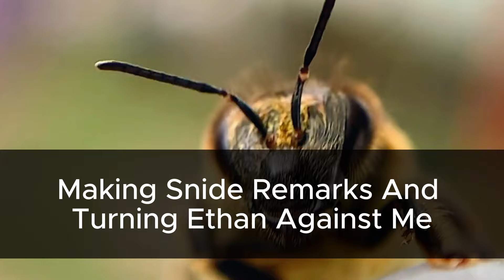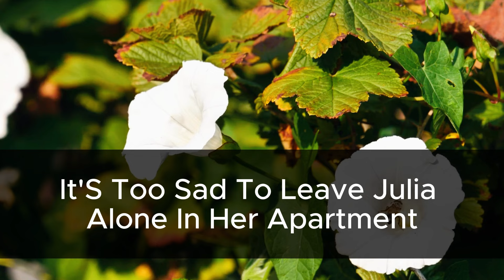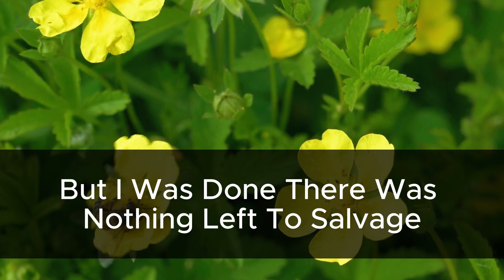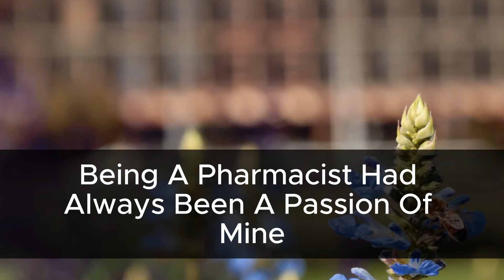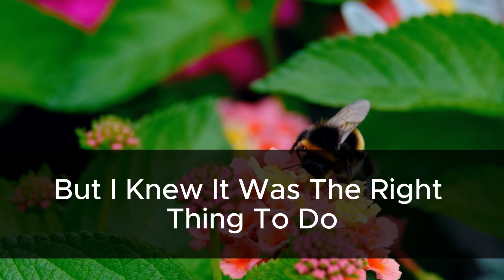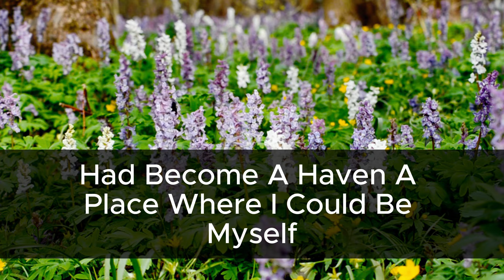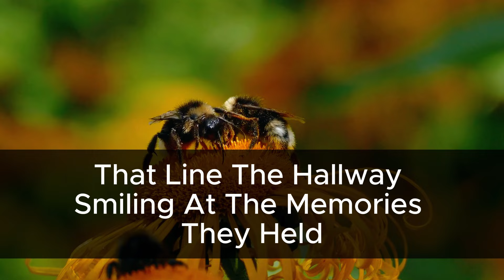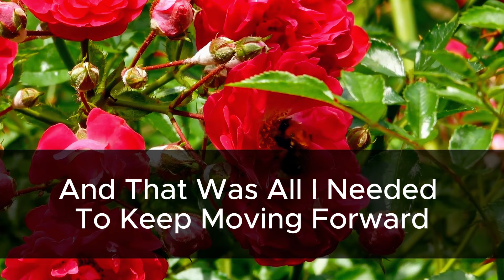Sister-in-Law Thought She Could Take Over My House, So I Show Him Her True Colors...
New Added/-- Credit Repair service is important for business and self grow if you said I share life changing stories about it with you about it, like business growth, loan management, setup your business, business growth related every thing.